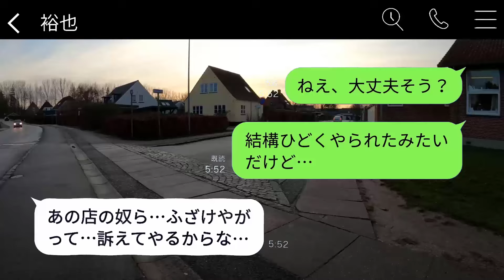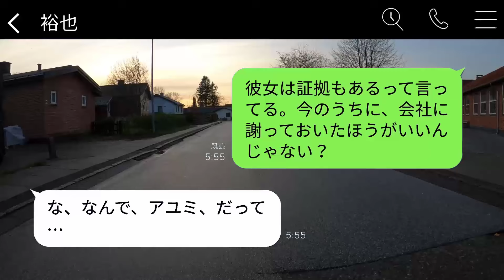妻が40歳の誕生日を迎えた日、夫は離婚届を投げつけ、若い女の元へ去っていった。「年寄りと一緒にいられない。離婚だ」と得意げに言っている。